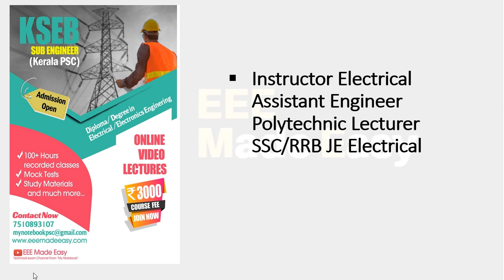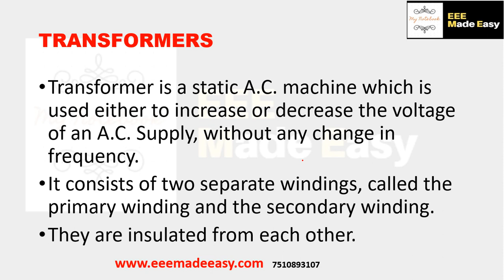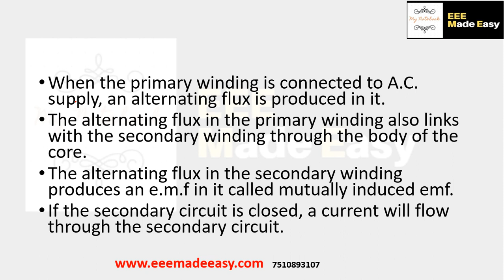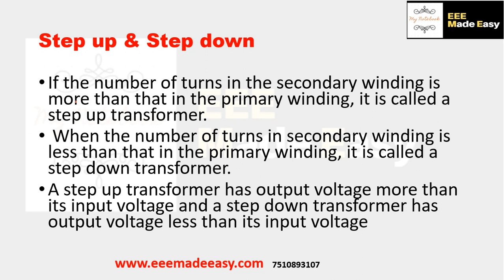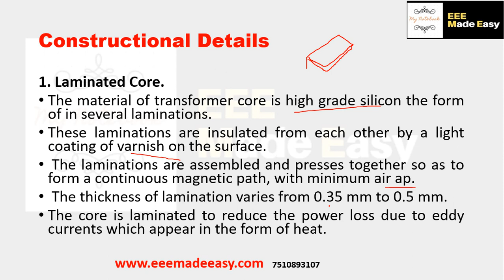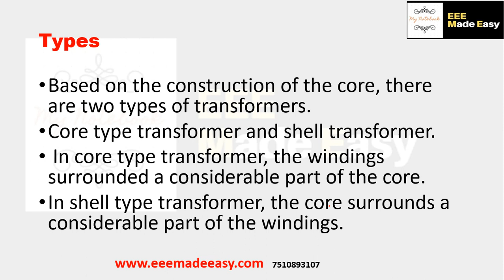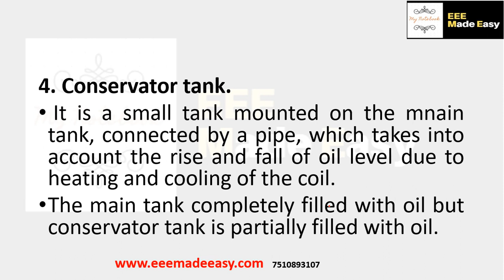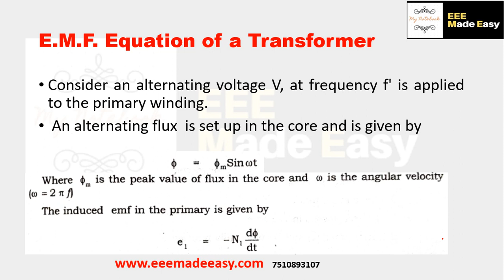Transformer Constructional details EEE Made Easy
" Admission Started for new Batches"

Are you preparing for the technical Exams like KSEB Sub Engineer, Assistant Electrical Inspector, Assistant Engineer etc.?

 Admission started for the new batch. For more details, fill out the following form.

sub engineer electrical classes
sub engineer syllabus 2021
kseb sub engineer syllabus 2021
electrical supervisor exam question paper
eee made easy
satellite communication
polytechnic lecturer recruitment 2021
satellite communication lecture
polytechnic lecturer salary scale
sub engineer kseb
electrical supervisor
kseb sub engineer psc syllabus
sub engineer kseb coaching
psc sub engineer
sub engineer kseb notification
dc generator construction and working
electronic waste mcq
dc machines electrical engineering
kseb sub engineer coaching class
sub engineer notification 2021
assistant engineer electrical preparation
dc generator
kerala psc kseb sub engineer notification 2021
kseb sub engineer online coaching
kseb sub engineer previous question papers pdf
polytechnic civil engineering
sub engineer kseb syllabus
assistant engineer mechanical kerala psc
construction of dc generator
electrical machine
electrical supervisor psc exam
equivalent resistance problems
kseb assistant engineer recruitment
kseb sub engineer notification
kseb sub engineer salary
satellite communication mcq questions
tdma fdma cdma
tech psc
types of cement in civil engineering
assistant electrical inspector kerala psc
assistant engineer civil preparation
assistant engineer mechanical preparation
dc generator construction
dc machine
dc motor malayalam
diploma in electronics engineering govt jobs
easy electronics
electrical engineering
electrical sub engineer syllabus
electrician psc coaching
engineering assistant electronics pwd classes
extension officer
fdma tdma cdma for wireless communication
geostationary satellite
guest lecturer salary in kerala
ieo
junior engineer electrical
kerala psc
kerala psc assistant engineer mechanical
kerala psc sub engineer notification
kseb
kseb sub engineer notification 2021
kseb sub engineer psc notification 2021 syllabus
kseb sub engineer qualification
lecturer salary
mobile communication system
multiple access techniques
multiple access techniques for wireless communication
my notebook
naval architecture
poly result 2021
polytechnic malayalam
power electronics mcq
psc electrical classes
psc technical exam
pwd engineering assistant electronics
standard wire gauge
sub engineer
sub engineer previous question paper
sub engineer psc
sub engineer syllabus
swg
technical psc coaching in kerala
transformer winding malayalam
working of dc motor